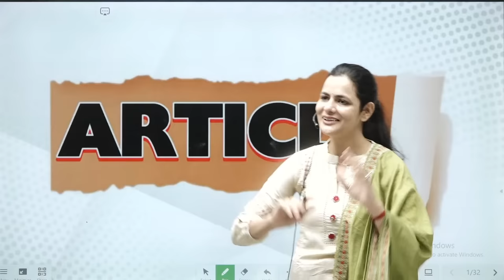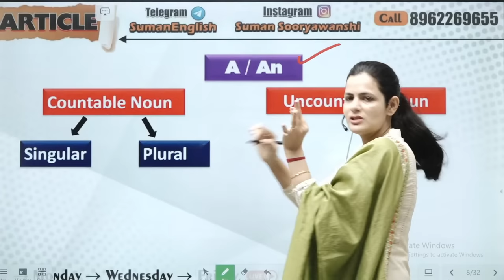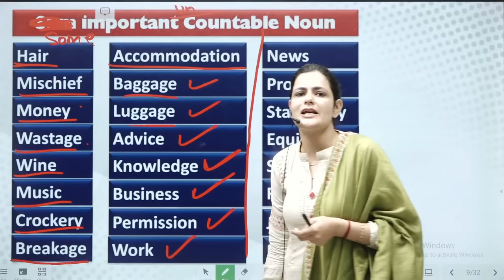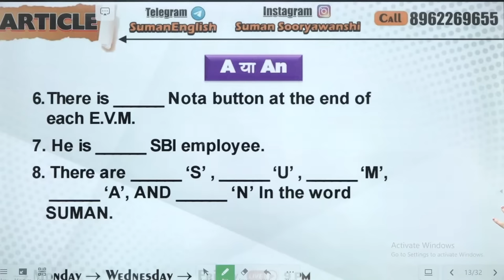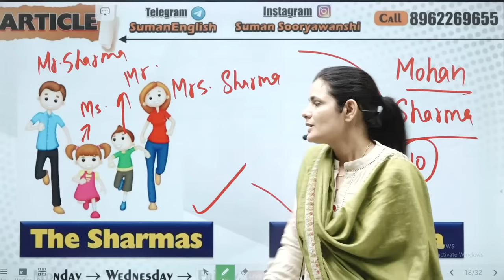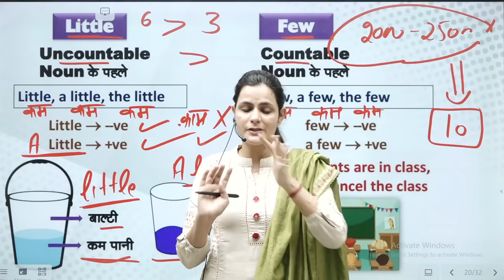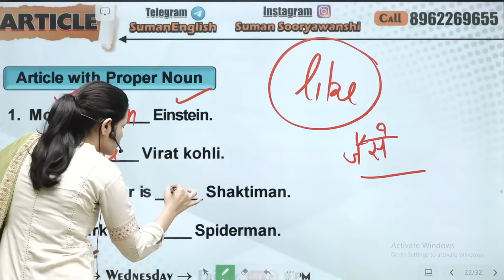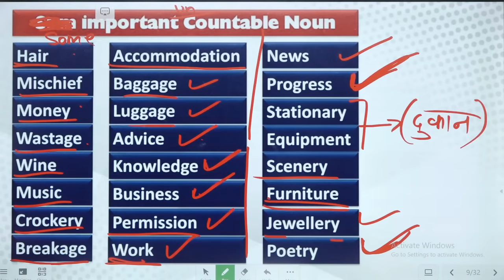Article | एक ही Class में Confusion दूर | English with Suman Suryavanshi Ma'am | Ocean Gurukuls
🎯🎯 NEW LIVE BATCH - Foundation Batch LIVE BATCH WITH SUMAN MA'AM
       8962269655 / 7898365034 / 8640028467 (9 A.M. to 9 P.M.)